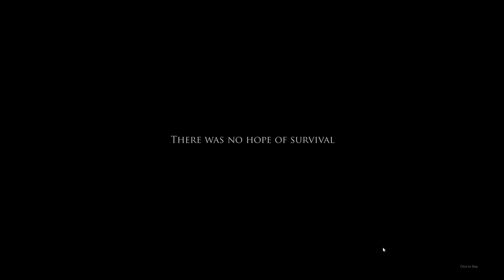LETS PLAY PROJECT ZOMBOID | EPISODE 25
Welcome to build 25 for Project Zomboid, now with 3D models! Project Zomboid is a hardcore Zombie Survival RPG for PC, Mac and Linux! In Project Zomboid you'll be tasked with building, scavenging, fortifying, eating, sleeping, surviving and so much more. The game is currently in development and on Steam
Early Access! For those asking multiplayer is live! Be sure to check their site for bugs and necessary fixes. Make sure you check out the game for more info and how to get the game! And good luck surviving!